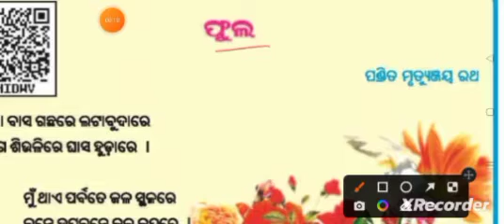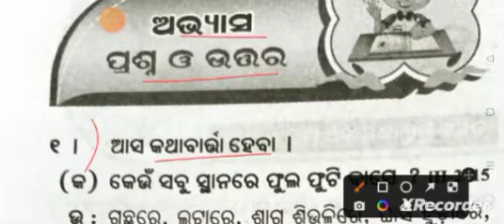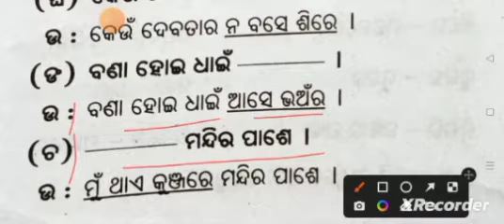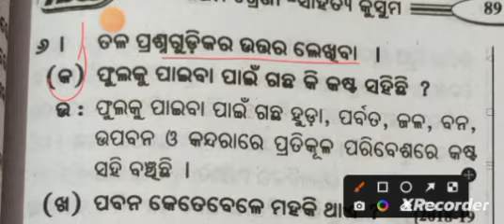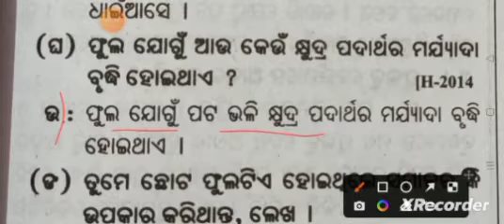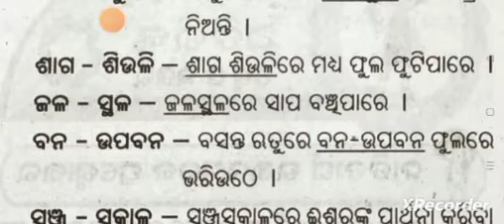Odia medium class 5 mil chapter 5 question and answer